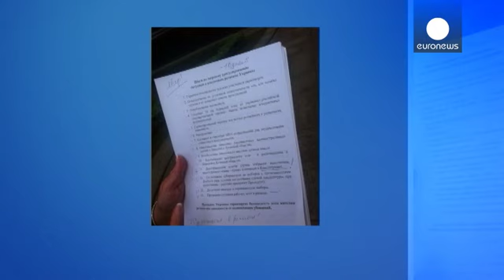Ουκρανία: Στο «φως» το ειρηνευτικό σχέδιο Ποροσένκο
Ειρηνευτικό σχέδιο 14 σημείων για τον τερματισμό της βίας στην ανατολική Ουκρανία έδωσε στη δημοσιότητα ο Πέτρο Ποροσένκο.

Ο Ουκρανός πρόεδρος ζητάει τον άμεσο αφοπλισμό των ένοπλων ομάδων και προτείνει τη δημιουργία ουδέτερης ζώνης στα σύνορα με την Ρωσία, την αποκέντρωση των εξουσιών και πρόωρες τοπικές εκλογές στις ανατολικές περιφέρειες.

Στο μεταξύ, οι ουκρανικές ένοπλες δυνάμεις κλιμακώνουν τις επιχειρήσεις τους εναντίον των φιλορώσων αυτονομιστών.

Οι σφοδρές μάχες με επίκεντρο τη πόλ...